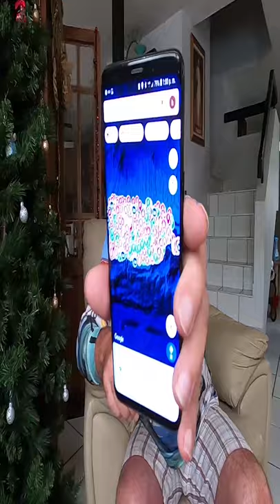[Nuevo] AGUACATE RELLENO 🥑 MONTAO 🇵🇷 en 6 Bolitas de Mofongo 😍 y Relleno de Churrasco y Arroz Frito!